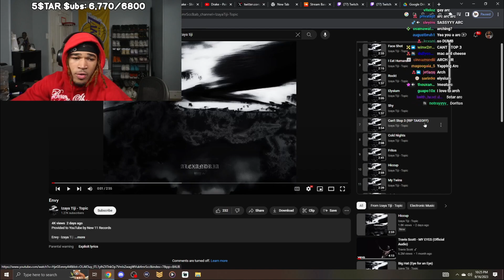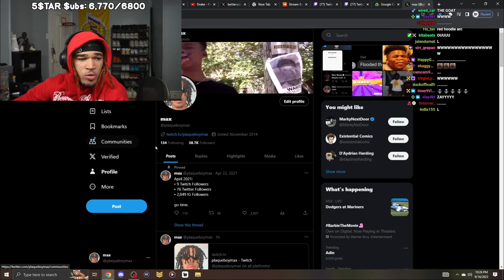Plaqueboymax tries to react Izaya Tiji-Alexandria